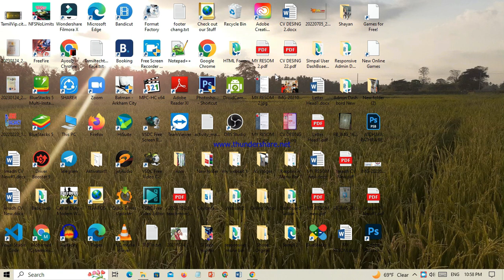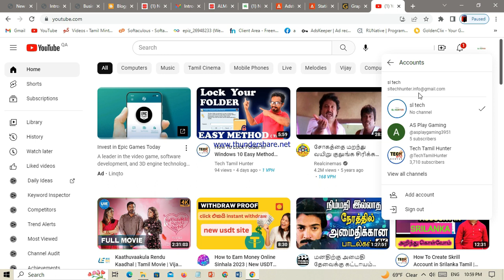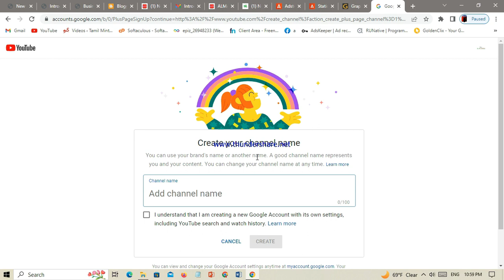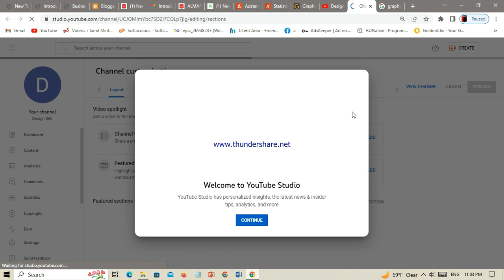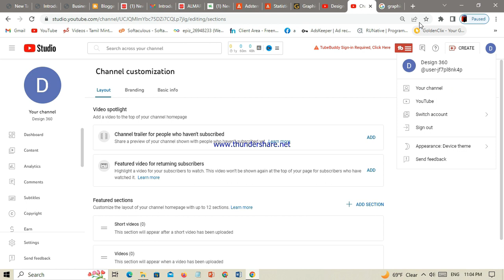How To Create Multiple YouTube Channels with One Gmail Account Tamil | YouTube Channel Tips Tamil